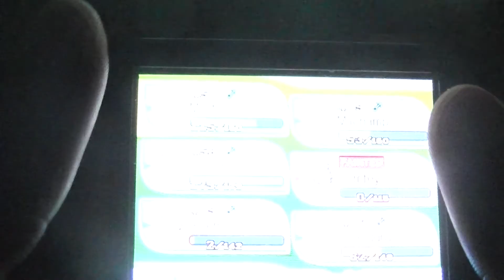Pokemon Moon (3DS) Playthrough pt52 - Poni Island Grand Trial Vs. Hapu!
This is my playthrough of Pokemon Moon on the Nintendo 3DS w/ live commentary. I most likely will be constantly changing my party through out my videos since this is a whole new generation of pokemon!